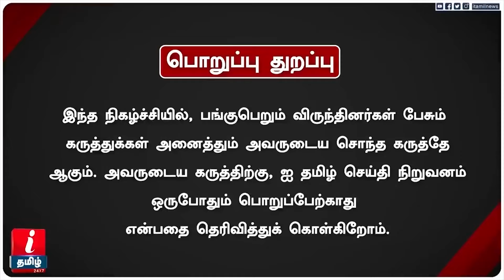PM Modi Speech | கச்சத்தீவுக்காக கதறுனீங்க..” நீங்க என்ன பண்ணீங்க..” - Savukku Media Abdul Muthaleef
PM Modi Speech | கச்சத்தீவுக்காக கதறுனீங்க..” நீங்க என்ன பண்ணீங்க..” - Savukku Media Abdul Muthaleef | I Tamil News